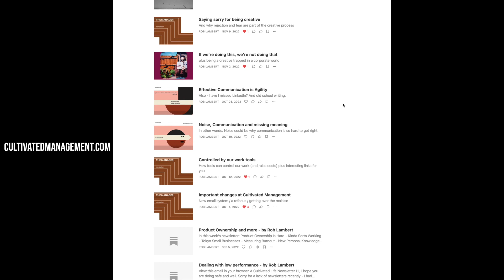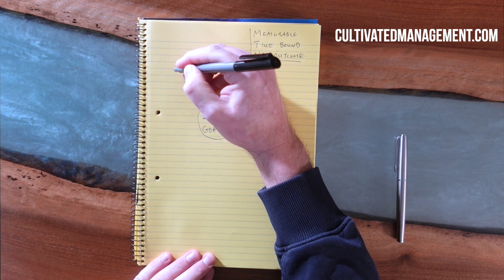Goal setting for 2023 - measurable, timebound and in my control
In this video I share my goal setting process. I start with a yellow legal pad, some pens and the Pillars of Life as a reference. I then drop everything down on paper before whittling them down, consolidating them and removing some.

Then it's about making them measurable, timebound and removing all outcomes that are outside of my control. I use the approach for both work and life goals.

If you enjoyed this you can find a lot more in the weekly newsletter